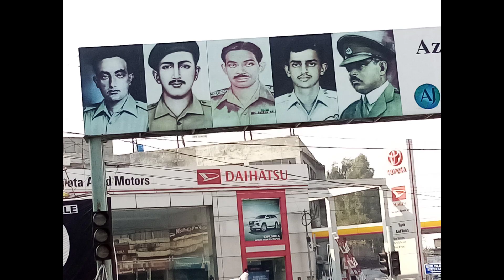mirpur azad kashmir machli choke